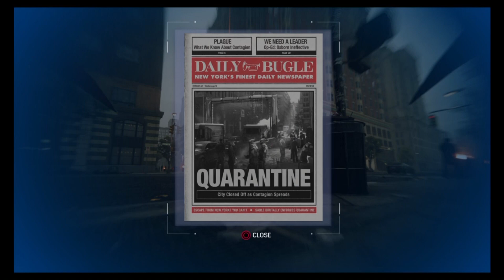Gaming with KaijuForceNeo: Episode 1204